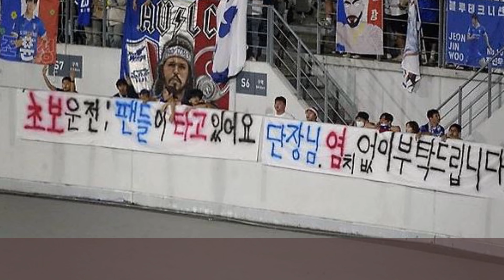큰 충격!!! '명문 가문'의 자존심이 무너졌다. 수원삼성 팬들이 버스를 막았다. 팬들의 분노가 얼마나 컸는지 보여주는 장면이었다. 염기훈 코치가 갑자기 그 비결을 밝혔다.